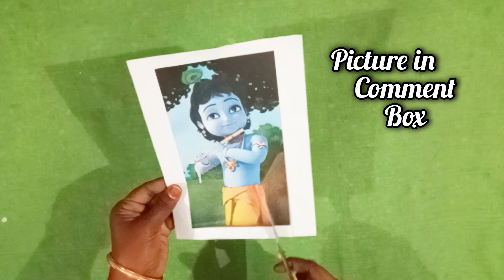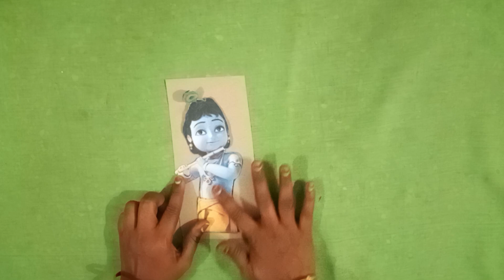krishna craft | DIY craft work | crafting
Materials Used :

1) gum
2) colour paper
3)krishna picture